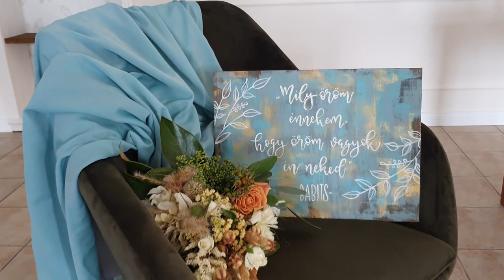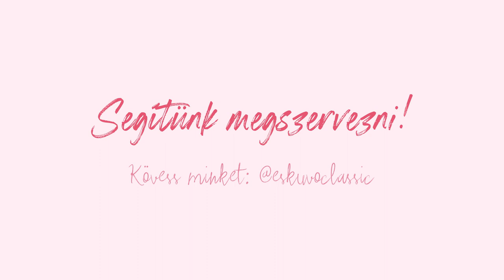EC TV – Vlog! Jóni Mátéval és Tímár Rebekával 🧡 Így sikerült a bedöntős kép és a fotózás 😆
• Menyasszony & vőlegény: Tímár Rebeka & Jóni Máté • Fotó: György Székely Photography • Videó: Zömbik Orsi – CineLike Film • Helyszín: Pótkerék esküvő- és rendezvényhelyszín • Smink: Ágoston Szilvia – Dancsó Erika Szalon • Frizura: Csenki Szilvia – Dancsó Erika Szalon • Menyasszonyi ruha & öltöny: Image Esküvői Ruhaszalon • Ékszer: CreaBead Design • Asztali virág- & textildekoráció: Rose&Rice Esküvő- és rendezvény dekoráció • Csokor & vőlegény kitűző: Virágátrium • Torta & desszert: Sugar&Candy • Meghívó, menü & papírdekoráció: Ka-art • Kalligráfia & táblák: MacsKaparás kalligráfia műhely • Szertartásvezető: Rácz Erzsébet Zsóka szertartásvezető • Boldogságkapu: EC-Design